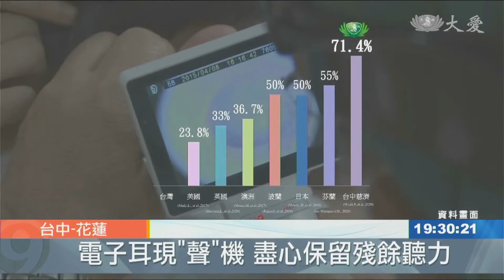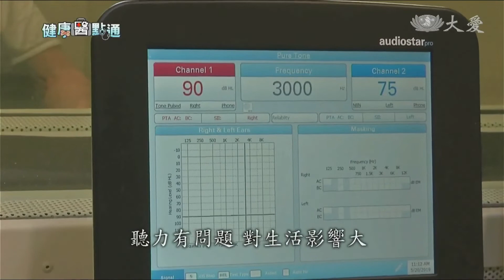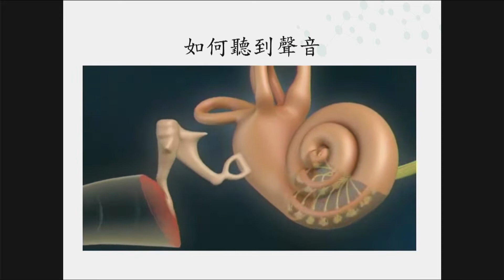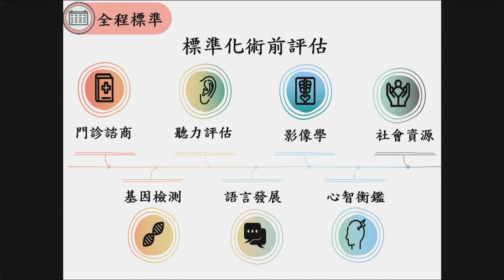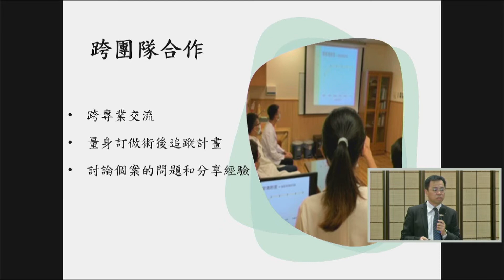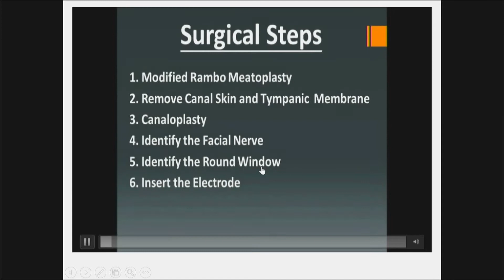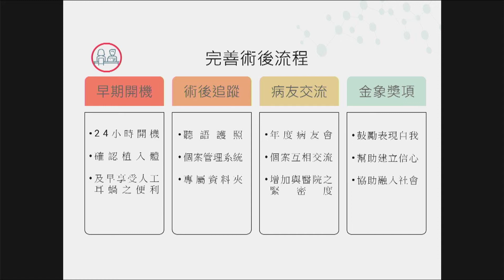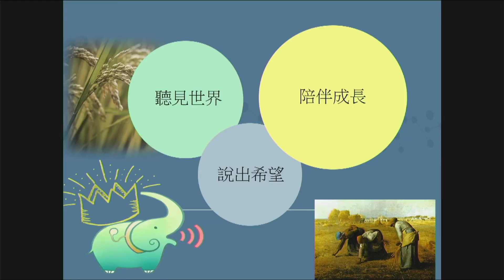20220406 杏林芬芳～吳弘斌∣臺中慈院耳鼻喉科主任∣三公分的試煉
※分享人 : 臺中慈院耳鼻喉科吳弘斌主任
※分享主題：三公分的試煉

聲音是一種壓力波，通過周圍空氣震動傳到我們耳朵，外耳功能為收集聲波，中耳為傳遞聲波，內耳則將壓力波轉為電神經訊號，經由聽神經(auditory nerve)傳回大腦皮層形成聽覺。絕大多數的重度或極重度重聽（聾子）的原因，來自內耳耳蝸毛細胞的消失或損傷。因此，若有方法可以取代毛細胞將聲波轉為電神經訊號，傳至聽神經，便可解決絕大多數的聾子的聽力問題。

人工電子耳（cochlear implant）又名人工耳蝸，是一種為重度以上甚至全聾的兒童或成人獲得聽力的電子裝置，可以替代受損的內耳毛細胞，它可以將外界的聲音轉化為電脈衝訊號，直接刺激聽覺神經的螺旋神經細胞，將聲音訊息傳遞到大腦。

整個人工電子耳系統可分為放置體內的植入體及體外部兩個部分。
植入體包括一細長的電極，置於內耳耳蝸裡。電極連接接收器，這部份植入在耳後的頭骨上。接收器負責接收從外部裝置傳入的訊息，並將這些資料傳送到電極系列。此外，接收器上安裝了一枚磁鐵，把外裝部份的傳輸線圈吸附在頭顱適當的位置上，確保資料傳送的準確性。

體外部裝置主要包括傳輸線圈，語言處理器及方向性麥克風。傳輸線圈的中心也有安裝一磁鐵和接收器上的磁鐵相吸附，把傳輸線圈放在適當的位置上。傳輸線圈將語言處理器的資料傳送到電極系列。方向性麥克風放置在耳朵上。麥克風收集環境的聲音，傳送到語言處理器。語言處理器將收集得來的聲音訊號進行數位化處理，將處理好的資料經導線送到傳輸線圈和接收器，最後到植入體的電極，刺激聽神經。

電子耳在臺灣發展已經有廿年歷史，語前失聰的小朋友，安裝人工電子耳最適合的年齡是一到三歲，因為這段期間正好是聽覺系統發展最關鍵期，藉助人工電子耳，聽損孩子也能順利接收聲音刺激，往後就能跟一般小朋友一樣說話、唸書、交朋友，人際交往與學習成長，都不受影響，如果拖到七、八歲聽覺中樞已經萎縮時，再來手術已經效果不佳。語後失聰的朋友則無年齡限制，電子耳植入手術年齡分佈很廣，我的病人從最小幾個月，到年紀最長的八十五歲。

在整個人工電子耳植入過程中，術前患者的選擇和評估是至關重要和必不可少的環節，其主要目的是從醫學、聽力學、心理、語言發展等多方面綜合評價和決定患者是否適合實施人工電子耳植入手術。

（一）醫學與影像學評估
通過術前的醫學評估，瞭解患者目前的身體情況是否可以手術等。術前影像學評估，如電腦斷層掃描(CT)核磁共振(MRI)，來瞭解耳蝸結構發育的完整性以及有無畸形及聽神經的有無等，為選擇合適手術方式或手術耳提供參考。
（二）聽力學評估
人工電子耳植入術前聽力學評估主要目的是，確定聽力損失的程度及類型，常規應包括裸耳純音聽力檢查、聲場檢查、聲阻抗、聲反射、耳聲傳射、腦幹誘發電位和穩定狀態誘發電位等。裸耳聽力90分貝以上，或70分貝以上且帶助聽器效果不佳的朋友，均可考慮電子耳，作為聽力的輔助。

台中慈濟醫院成立聽語中心至今，微創電子耳手術已超過三百例，我們強調兩個觀念，微創切口與微創植入。

早期電子耳的傷口長度20公分，現在微創切口只有2.5公分，比植入體還小。傷口小、手術時間短，一般例約1至1.5小時，第二天就可以開機，聽到聲音，療程便利簡潔，復原也比較快。

其次，更重要的是微創植入，早期耳蝸造口為0.2公分，現在圓窗開口僅僅需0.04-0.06公分，直徑是原來的1/3到1/4，組織破壞小，電極更細，可保留更多殘餘內毛細胞。至於為何要強調微創植入，主因植入體設備保固10年，意思是它是會故障，未來需要再植入。新的手術觀念是電子耳不只放入，更要考慮到未來10年、20年後需要重新再植入的問題，微創植入方式減少創傷，耳蝸裡面的發炎跟沾黏就會少很多，給未來的醫師在重新植入時很大的方便。

近幾年人工電子耳技術發展很快，早期的植入體會對核磁共振檢查影像形成干擾，有的型號甚至禁止裝人工電子耳的人接受核磁共振檢查，以免因強大磁場之故，造成電子耳在腦內旋轉，導致無法彌補的傷害，此情形對於一個自幼便裝電子耳的幼兒影響尤大，在其未來一生中不知何時電子耳會壞，也不知何時會必須要接受核磁共振檢查。但現在最新型的植入體，不需要將磁鐵取出，即可讓病患接受高達3.0 Tesla的核磁共振檢查。

成功的手術是使這些失聰朋友回到有聲世界的基礎，但術後長期的復健訓練是使他們回歸和參與社會的必備條件，許多經過復健及創健訓練的兒童與成人均有很好的效果。

隨著醫療科技進步，「人工電子耳」適用於重度至全聾的病人或配戴助聽器無效的病人，將小而薄的鈦金屬電極裝入內耳耳蝸，可將外界的聲音轉成電能，直接刺激聽神經，進而傳到腦幹與大腦的聽覺中樞。人工電子耳手術可以重啟聽障者與外界溝通橋樑，許多手術並復健後的孩子成績不輸給一般孩子，我的病人中有數名考上台大，成為我的學弟妹，過著正常、快樂生活，銀髮族失聰者也不用退縮在社會角落裡，讓生活變得多采多姿。

臺中慈濟醫院聽語中心，針對電子耳病患成立了「電音俱樂部」和「台中慈濟聽語暨人工耳蝸中心」粉絲專頁，目的是建立病友間交流平台，分享經驗心得，幫助新手家庭早日適應，專業醫療團隊則在粉絲專頁上提供諮詢解答。成員多是已完成電子耳手術病患，在相互鼓勵下，聽障家庭更有信心走出寂靜角落。

考慮到電子耳的費用龐大，而兒童的語言學習又有其關鍵時期，不能等到長大才開刀，許多有聽障兒童的家長，可能初入職場，有經濟上的不足；此外，語後聽障的成年人音，因聽力問題，與人溝通不易，被迫離開職場，也減損了國家及家庭的生產力，殊為可惜。慈濟醫療法人針對此類情形，會有補助，詳情可上「台中慈濟聽語暨人工耳蝸中心」粉絲專頁查看，或者來電台中慈院社服室詢問皆可。